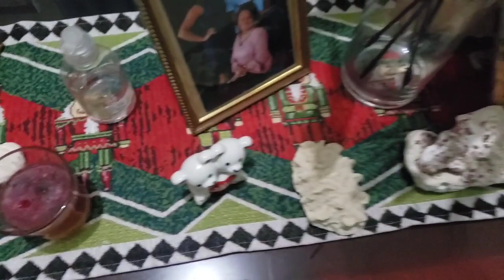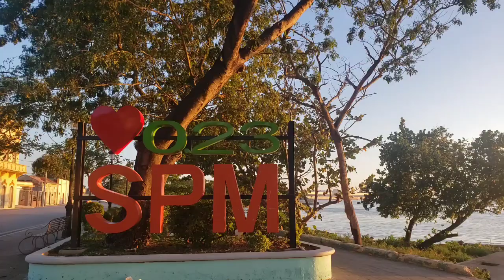Vlog: Llego la navidad a mi vida